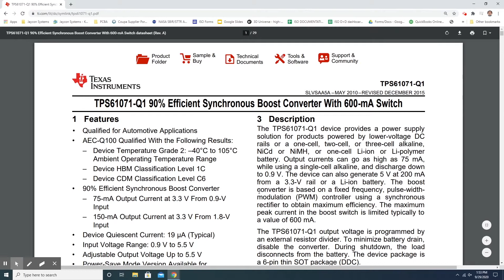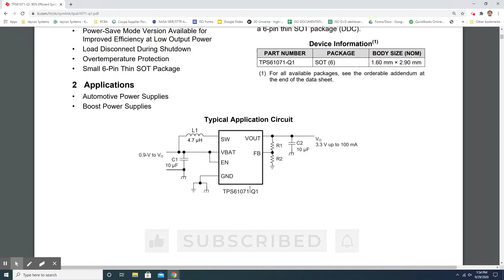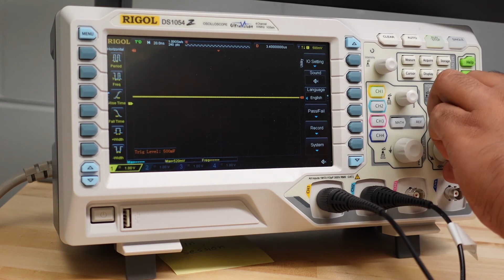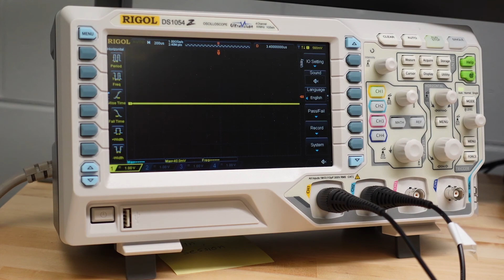Logitech G305 Mouse Reverse Engineering - Part 3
Part 3 of a Teardown and Reverse Engineering series in which we dissect a Logitech G305 mouse to learn how it works. In this video, we analyze the circuit board to see how the boost converter, infrared LED, and optical sensor work.